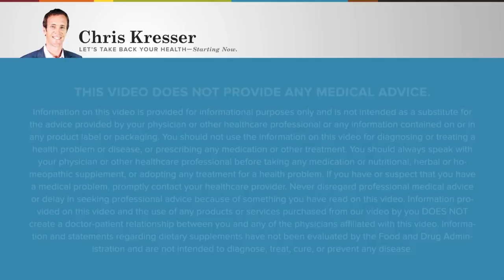RHR: A New Understanding of SIBO and IBS, with Mark Pimentel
Dr. Mark Pimentel is an expert on conditions related to the microbiome, including small intestinal bacterial overgrowth (SIBO). In this edition of Revolution Health Radio, I welcome Dr. Pimentel back to the show to talk about SIBO and its links to IBS, food poisoning, and autoimmunity.

In this episode, we discuss:
-The link between food poisoning, SIBO, and IBS
-IBS and autoimmunity
-Available treatments for people with IBS-D
-Getting treatment for IBS-C and methane-predominant SIBO
-Pimentel’s upcoming study on lovastatin
-Small intestinal fungal overgrowth (SIFO)
-The low-fermentation diet (and problems with the low-FODMAP diet)
-New findings from Dr. Pimentel

Chris Kresser, M.S., L.Ac., is a practitioner of integrative and Functional Medicine, the creator of one of the world's most respected natural health sites, ChrisKresser.com, and author of the New York Times bestseller, The Paleo Cure. He is one of the most respected clinicians and educators in the fields of Functional Medicine and ancestral health. Through the ADAPT Practitioner Training Program and ADAPT Health Coach Training Program, he has trained over 1,000 healthcare professionals around the world in his unique approach. His latest book, Unconventional Medicine, presents a 3-step plan for reinventing healthcare and reversing chronic disease.